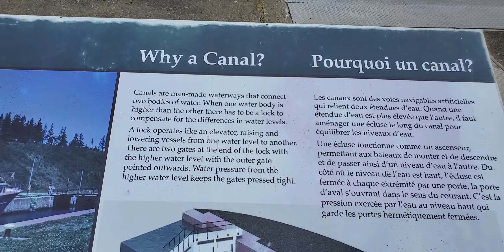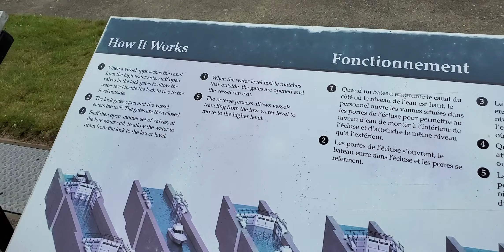St. Peter's Canal, Nova Scotia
The St. Peters Canal is a small shipping canal located in eastern Canada on Cape Breton Island. It crosses an isthmus in the village of St. Peter's, Nova Scotia which connects St. Peters Inlet of Bras d'Or Lake to the north with St. Peters Bay of the Atlantic Ocean to the south.
*Source: Wikipedia